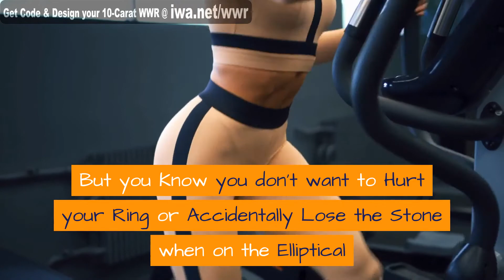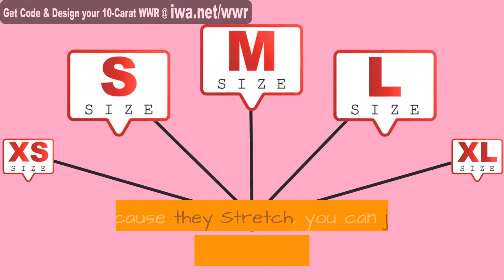Enso Rings vs Groove Rings vs Workout Wedding Rings | Elliptical | 40% OFF TODAY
Which would you Choose to Wear on the Elliptical instead of your Wedding Ring?

Previously, Enso, Groove & Silicone Rings were your only choice. But Now in Enso Rings vs Groove Rings vs Workout Wedding Rings (Elliptical), we show you the Beautiful New Choice – the “10-Carat Workout Wedding Ring” or the “10-Carat WWR” as we call it!

Now with the 10-Carat WWR every woman can show off the Beauty & Bling of her Wedding & Engagement Rings on the Elliptical without the fear of damaging or losing them. The 10-Carat WWRs are Gorgeous. They're Stunning. They're Exquisite.

The Normal Cost is already extremely LOW for the Quality you get – But NOW with the 40% OFF Discount TODAY – it’s a MUST-HAVE for every woman & the new Ring you’ll want to wear on the Elliptical & All The Time! On either hand!

Enso Rings & Groove Rings are the registered trademarks of their respective companies